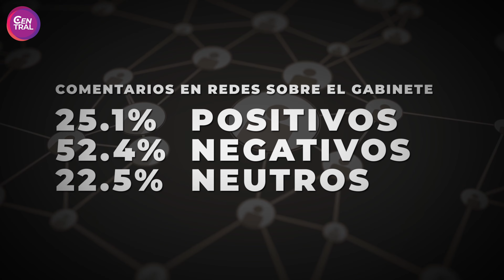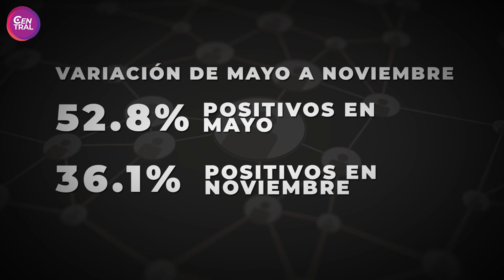Opiniones favorables de presidente caen de 52% a 36% en noviembre